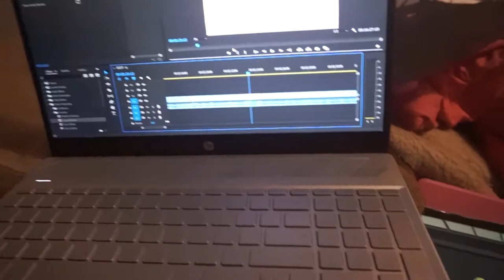Getting a New Laptop, iPad Pro & Mini Shopping Day // Weekly Vlog 2020 (Ep. 1) | fashionxfairytale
Hi Everyone! Welcome back to my weekly vlog! I share my not so week with you but what I did a few days this month. I go out to the mall and buy a few things then eat at a diner with my parents. Next I got out and buy a new laptop and iPad and how I'm using them. Enjoy!

♡ Products Mentioned ♡

1st Outfit
Pink Sweater: H&M
Jeans: Forever 21
Pink Hair Bow

2nd Outfit
Top: SM Parisian - similar
White Jeans: Old Navy
Headband: Icing
Lipstick: NYX Lip Liner in Mauve & EOS Strawberry Lip Balm

♫ MUSIC ♫

xo Jackie